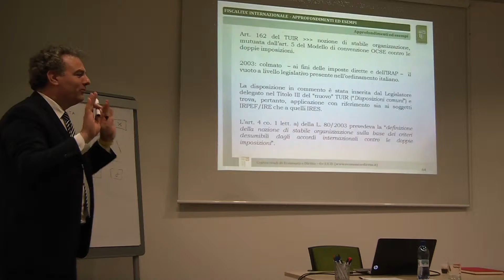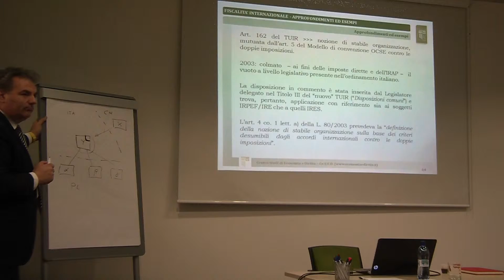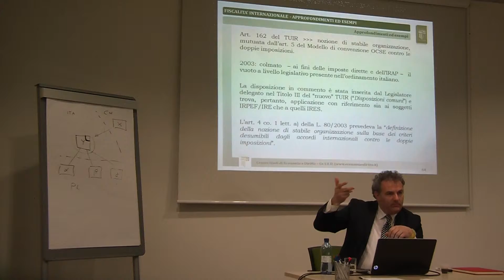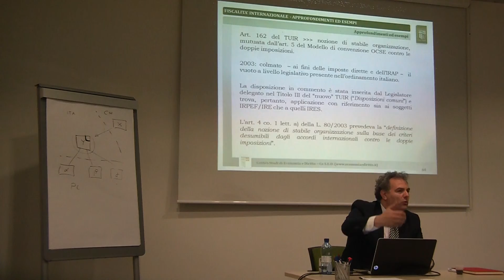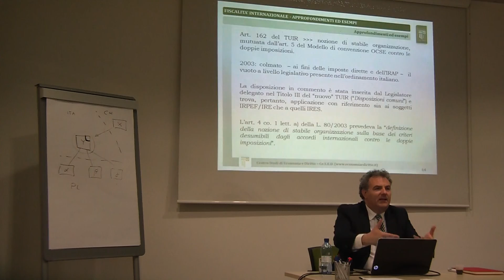TAX LAB 2015 - Modulo II - Parte 3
Centro Studi di Economia e Diritto - Ce.S.E.D.
Corsi, seminari, convegni, laboratori, workshop e incontri in materia economico-giuridica e tributaria.